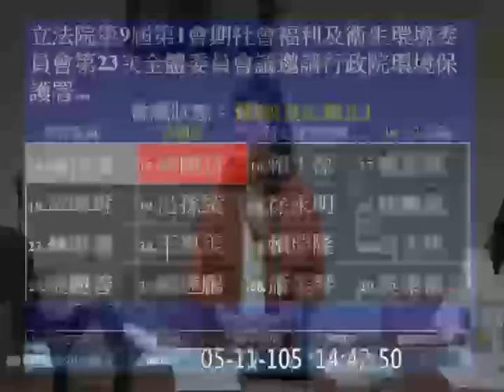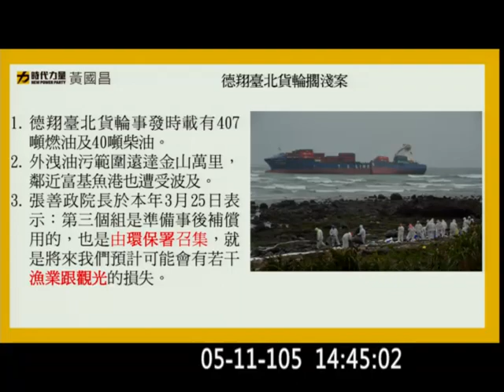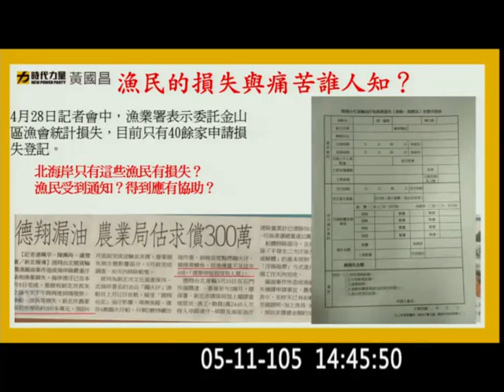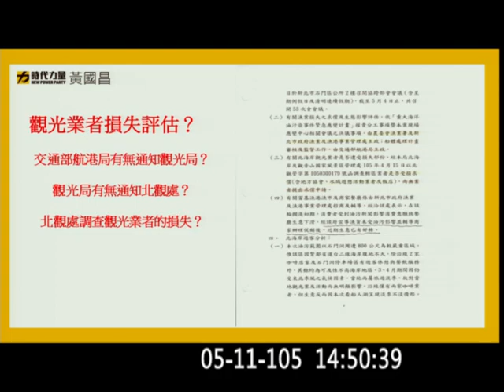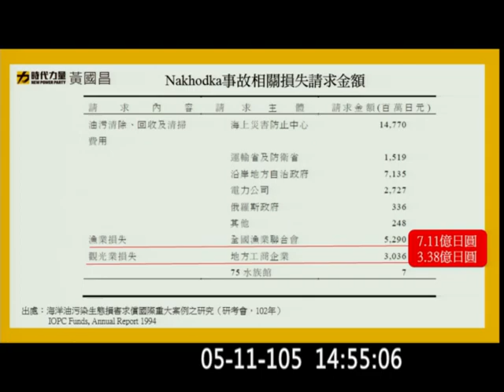20160511 黃國昌 德翔台北 油汙 北海岸 漁業 社福衛環 【立法院演哪齣？】